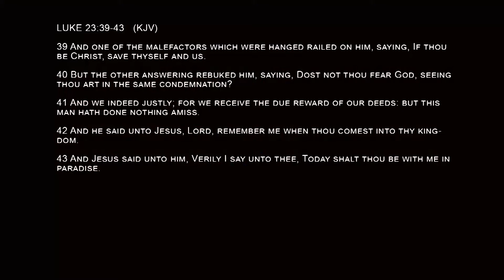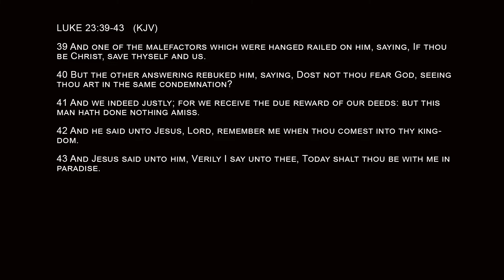3 24 19 AM What Made A Difference Between A Saint and Sinner